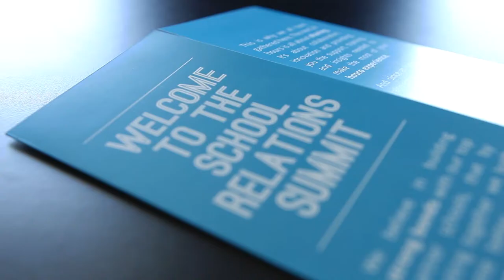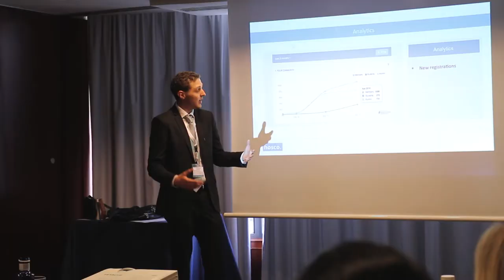hosco School Relations Summit 2016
The School Relations Summit was an immense success!

Some of the best hotel schools in the world joined us in beautiful Palma de Mallorca for this special event.

Two days of networking, brainstorming, insightful conferences and yes, a good amount of fun in the sun.